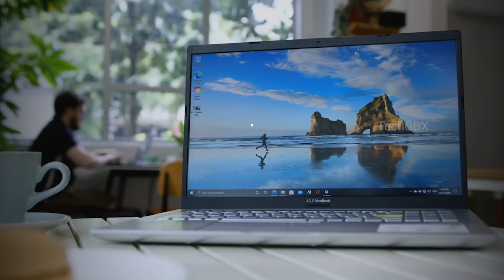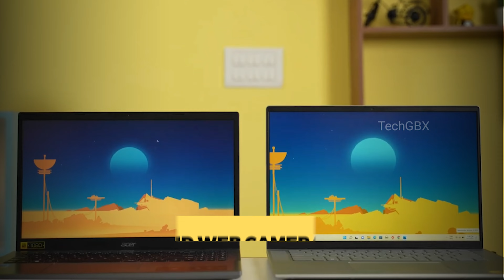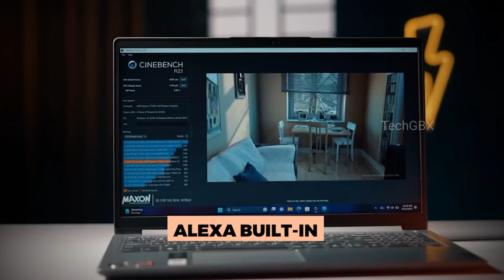Best Laptop Under 30000 in 2024😍Top 5 Best Laptop Under 30000 in 2024 for Student,Coding,Trading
🟢1.Lenovo IdeaPad Slim 3

🔵2.Acer Aspire Lite

🟡3.HP Laptop 15s

🟠4.Lenovo V15

🔴5.ASUS Vivobook Go

Topic Covered :-

best laptop under 30000 for trading
best laptop under 30000 for gaming and video editing

best laptop under 30000 in 2024 for students
best laptop under 30000 in 2024 for coding and programming

laptop under 30000 for students
laptop under 30000 gaming
laptop under 30000 hp
laptop under 30000 for office work
laptop under 30000 best quality
laptop under 30000 with ms office
laptop under 30000 for trading